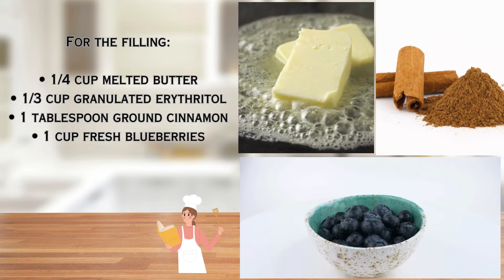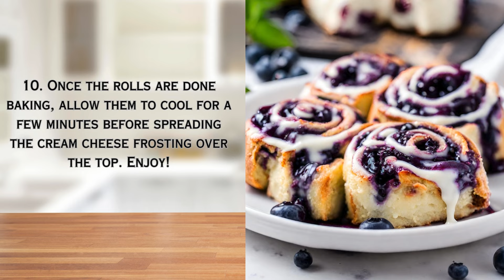Keto/Low Carb Blueberry Cinnamon Rolls: The Perfect Dessert for Everyone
*If You Would Like The Full Recipes for any of Our Videos, Please comment which one you would like and we will quickly post it in the comment section*

“Welcome to Keto Krave, your go-to destination for all things keto! 🥑🔥 Dive into a world of delicious possibilities with our expertly curated content on keto adaptation, weight loss, and fat burn. Discover mouthwatering keto desserts, easy-to-follow keto recipes, and satisfying low-carb snacks that make staying on track a breeze. Our channel is a treasure trove for beginners, offering insightful guides on the keto diet, ketosis, and personalized keto meal plans. Join us on a flavorful journey with keto cooking tutorials, science-backed insights, and a variety of keto-friendly foods. Transform your lifestyle with our commitment to making keto easy, enjoyable, and effective. 🌟🍽️

Try Our Keto/Low Carb Blueberry Cinnamon Rolls:

KetoKrave.net